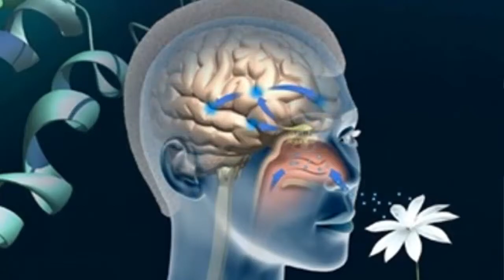Treatment of Smell Loss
I explain an inexpensive and safe technique to improve loss of smell function that is backed by clinical research: smell therapy.